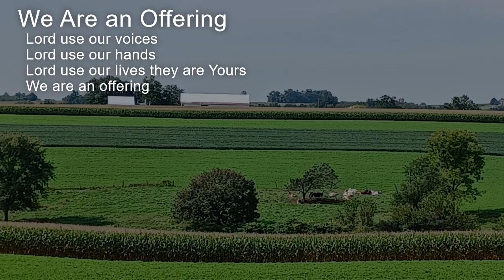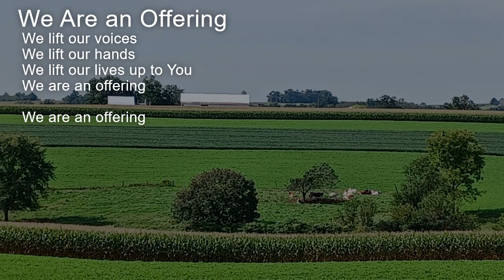We Are An Offering (Piano)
Text: Dwight Liles, b. 1957

Lyrics
We Are an Offering

We lift our voices
We lift our hands
We lift our lives up to You

Lord use our voices
Lord use our hands
Lord use our lives they are Yours

All that we have
All that we are
All that we hope to be
We give to You